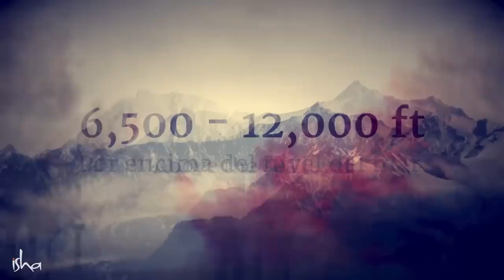¿Por qué es importante doblar bien tu ropa? | Sadhguru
Sadhguru utiliza un «rudraksh» —un collar compuesto por un tipo de semilla especialmente sensible a las energías de vida— para demostrar el impacto energético de mantener la ropa desordenada y sin doblar.